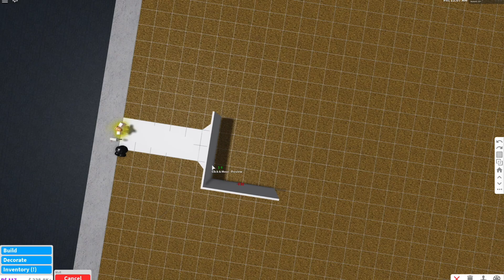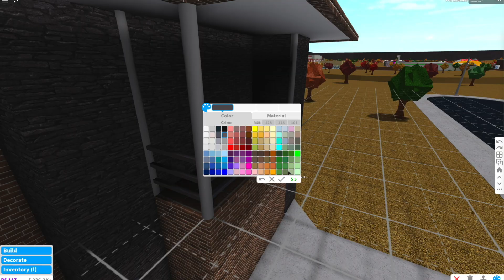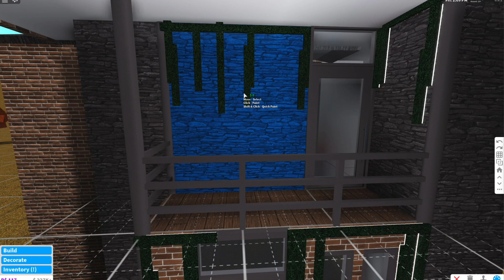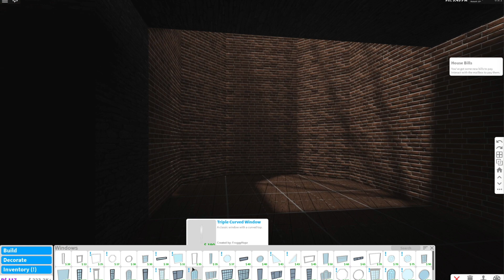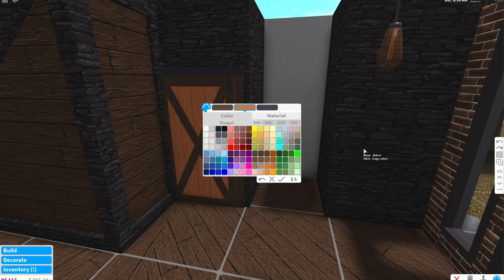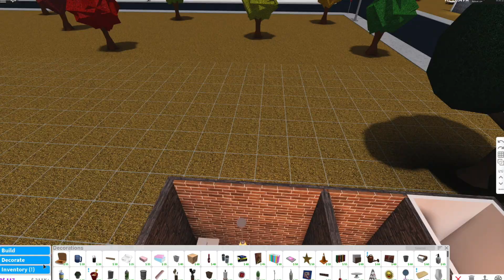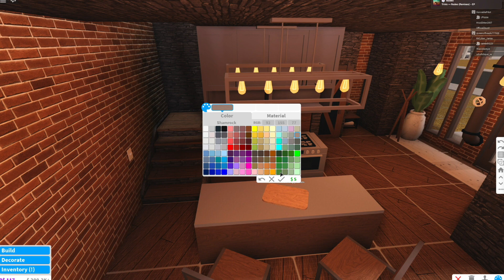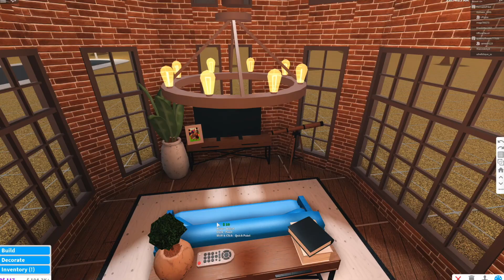BLOXBURG | Roblox | Industrial Loft - Speed Build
♡ 𝙃𝙚𝙮 𝙚𝙫𝙚𝙧𝙮𝙤𝙣𝙚!! ♡

☆This is not one of my favourite interiors!
The colours were spot-on! And everything just seemed to work well together!

☆ This was also one of my cheaper builds. So, if you are recreating this, you don't need a lot of money!

{𝗜𝗡𝗙𝗢}
- 𝚅𝚊𝚕𝚞𝚎: 34k
- 𝙱𝚊𝚝𝚑𝚛𝚘𝚘𝚖𝚜: 1
- 𝙺𝚒𝚝𝚌𝚑𝚎𝚗𝚜: 1
- 𝙻𝚘𝚞𝚗𝚐𝚎𝚜: 1
- 𝚃𝚒𝚖𝚎 𝚂𝚙𝚎𝚗𝚝 𝙱𝚞𝚒𝚕𝚍𝚒𝚗𝚐: 1 1/2 hours
- 𝙾𝚏𝚏𝚒𝚌𝚎𝚜: 0
- 𝙳𝚒𝚗𝚒𝚗𝚐 𝙰𝚛𝚎𝚊𝚜: 1
- 𝙱𝚎𝚍𝚛𝚘𝚘𝚖𝚜: 1
- 𝙶𝚊𝚛𝚍𝚎𝚗𝚜: 1/2 (front garden aka trees)
- 𝙶𝚊𝚛𝚊𝚐𝚎𝚜/𝙲𝚊𝚛𝚙𝚊𝚛𝚔𝚜: 0